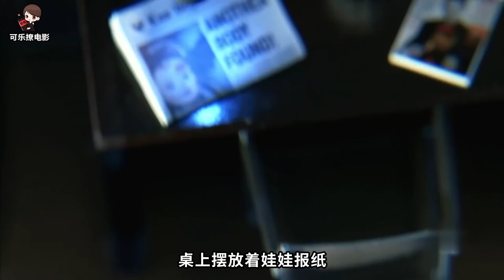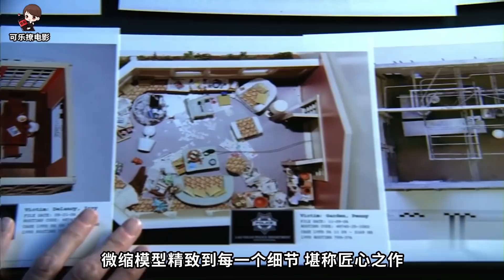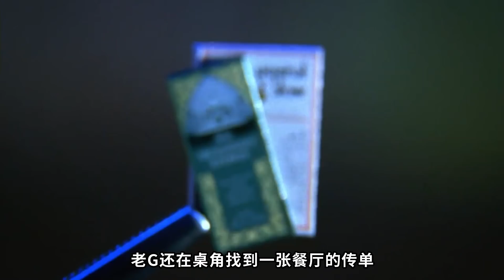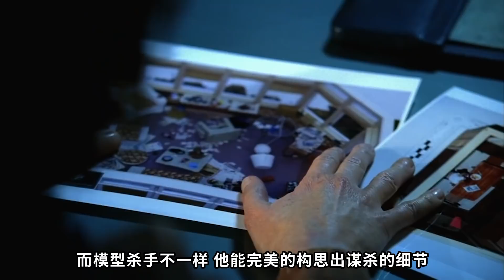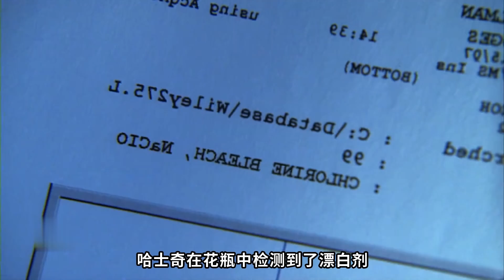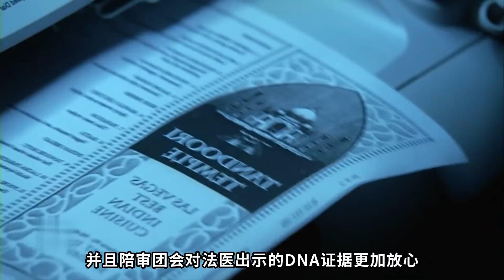連殺四人的高智商模型殺手，喜歡殺人，更喜歡做模型《C.S.I.--Crime Scene Investigation 》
火爐，貓咪，鮮艷的花朵，如果不是桌上那份微型的報紙，你一定以為這是真實的場景.實際上這只是一份精緻的微縮模型.這份模型已經擺放在警方的桌上超過一個月.而模型的作者便是讓人膽寒的連環殺手.他已經連續殺死三個人，每次都會留下一份與兇案現場一模一樣的復刻模型，這次也不例外...